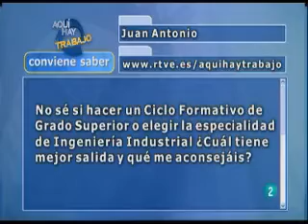¿Mejor estudiar el ciclo de FP de electricidad o la Ingeniería?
En el programa "Aqui Hay Trabajo", los responsables de Portalparados atienden las consultas de orientación profesional y académica en la sección "Conviene Saber". Aquí responden a un joven que tiene dudas sobre qué estudiar al finalizar el bachillerato. No sabe si decantarse por el ciclo superior de FP en electricidad o la Ingeniería